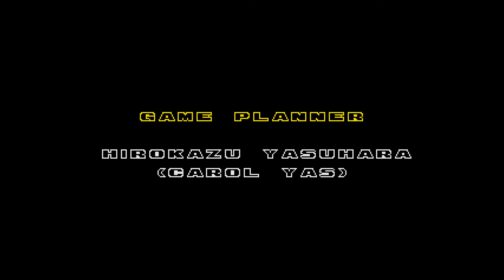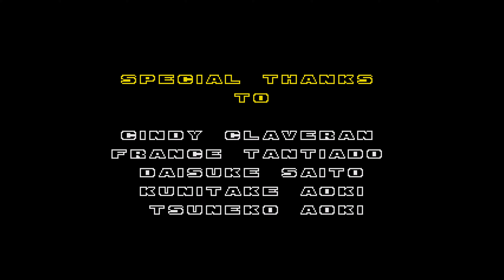Sonic the Hedgehog 2 (PC 4K) Retro Engine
0:22 Emerald Hill Zone Act 1
1:10 Special Stage 1
3:35 Special Stage 2
6:10 Special Stage 3
8:35 Emerald Hill Zone Act 2
9:40 Special Stage 4
15:59 Special Stage 5
19:05 Special Stage 6
22:41 Special Stage 7
25:45 Chemical Plant Zone Act 1
27:02 Chemical Plant Zone Act 2
32:14 Aquatic Ruin Zone Act 1
33:26 Aquatic Ruin Zone Act 2
35:17 Casino Night Zone Act 1
37:34 Casino Night Zone Act 2
39:56 Hill Top Zone Act 1
43:00 Hill Top Zone Act 2
45:04 Mystic Cave Zone Act 1
47:56 Mystic Cave Zone Act 2
50:00 Oil Ocean Zone Act 1
53:13 Oil Ocean Zone Act 2
56:48 Metropolis Zone Act 1
59:13 Metropolis Zone Act 2
1:01:52 Metropolis Zone Act 3
1:07:05 Sky Chase Zone
1:09:20 Wing Fortress Zone
1:12:29 Death Egg Zone
1:18:49 Ending
1:20:05 Credits